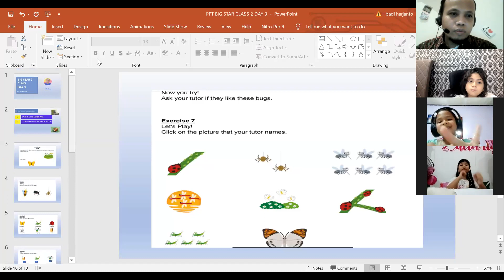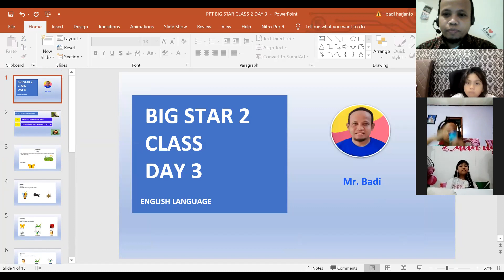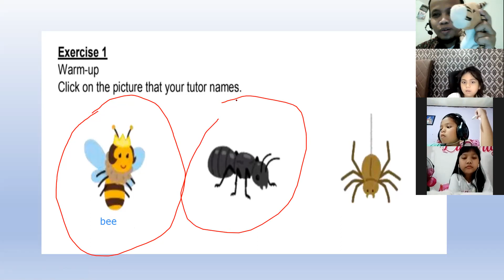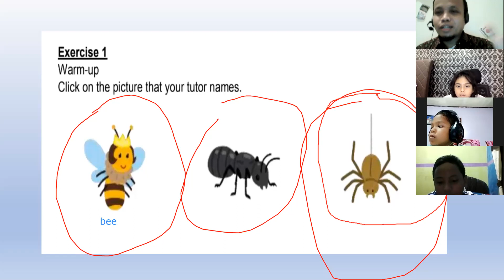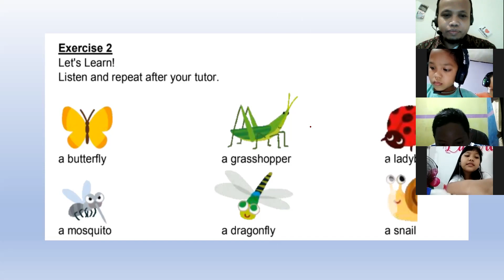Big Star 2 - Day 3 | Batch 14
Kelas : Big Star 2
Batch : 14
Tutor : Mr Badi
Periode : 29 Maret 2021